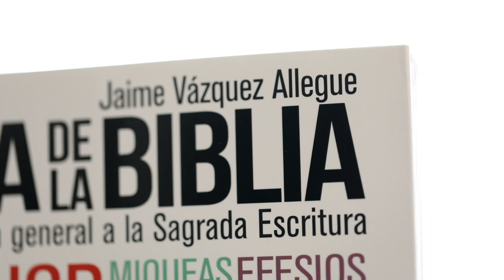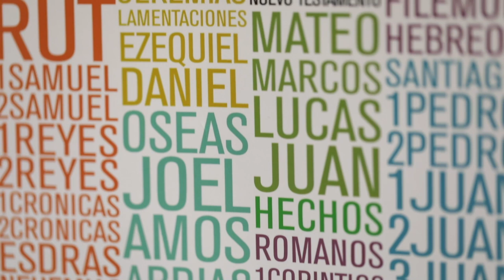Guía de la Biblia - Jaime Vázquez Allegue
Nadie mejor que Jaime Vázquez para hablarnos de su libro, Guía de la Biblia, una guía para orientarse en el fascinante mundo de la Biblia, conocer sus orígenes, las lenguas en que fue escrita, saber más de los libros que la conforman y entender mejor su mensaje.